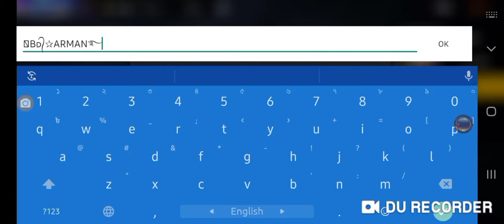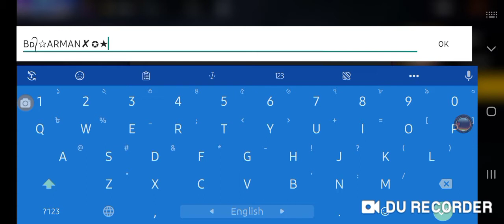Name👉 change card 👉কি ভাবে ব্যাবহার করবে👈নাম চেন্জ করবে কি ভাবে দেখ💯💯💞💞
,Free fire এ নাম পরিবর্তন করার নিয়ম।
 যে ভাবে তোমরা  free fire এ নাম চেন্জ করবে।
একটা name চেন্জ card ৫০০ ডায়মন্ড, তো যেটা আছে সেটা কাজে লাগাও।